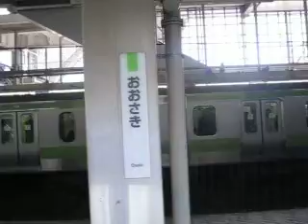大崎1番線発車メロディ―